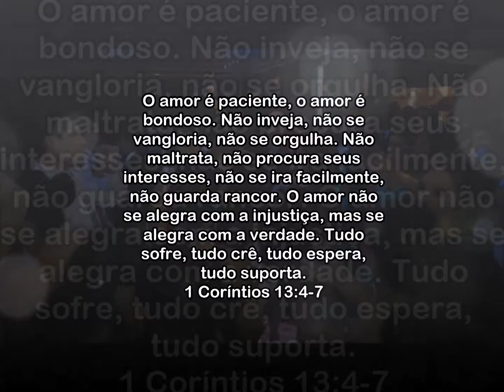MC ANDINHO MALHA FUNK NO CASAMENTO DA FLÁVIA E PEDRO (Parte 2)